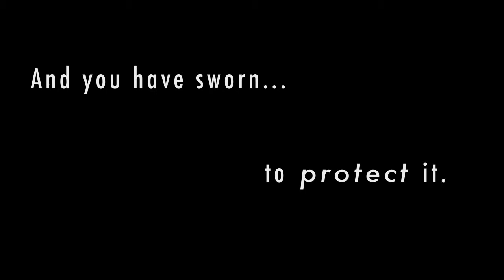Precursor Trailer - Extended Version